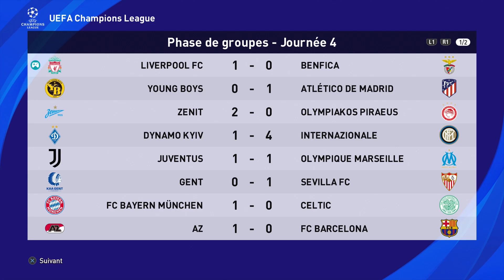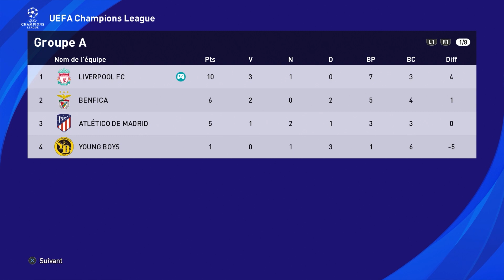PES 2021 ⚽ | Benfica | LIGUE DES MASTERS (Liverpool) #15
Let's Play | Gameplay FR sur PES 2021...

Vivez avec moi une saison complète de la Ligue des Masters avec Liverpool...
Coachés par Steven Gerrard, légende du club, jusqu'où se hisseront les reds de Salah, Mané, Firmino et Van Dijk en Premiere League et en Ligue des Champions...

◼️◼️◼️◼️ INFORMATIONS LIÉES À LA VIDÉO ◼️◼️◼️◼️

◼️◼️◼️◼️ APPORTE TON SOUTIEN À LA CHAÎNE ◼️◼️◼️◼️
LAISSE UN COMMENTAIRE ► Si tu souhaites réagir à la vidéo ou me laisser un message !
PARTAGE ► Si tu souhaites faire connaître cette vidéo ou ma chaîne à ta communauté !